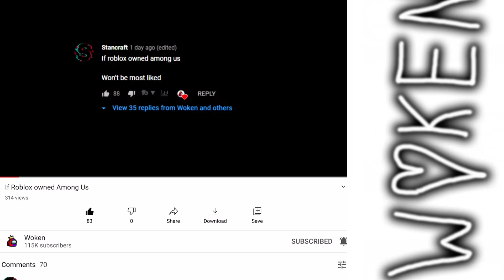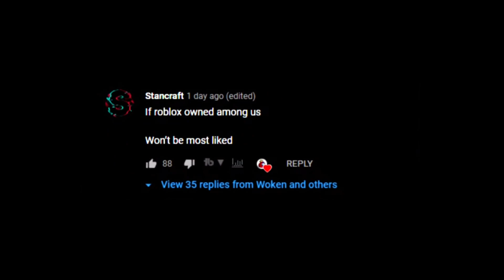I Was In A WOKEN YouTube Video!! (If Roblox Owned Among Us)